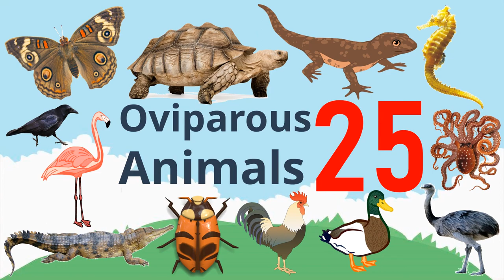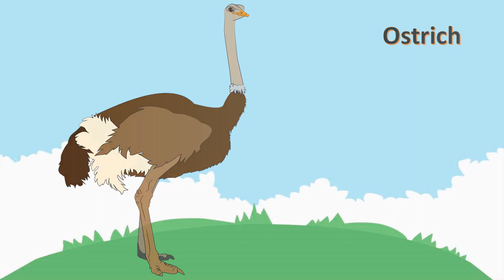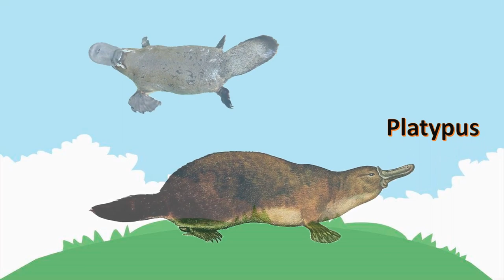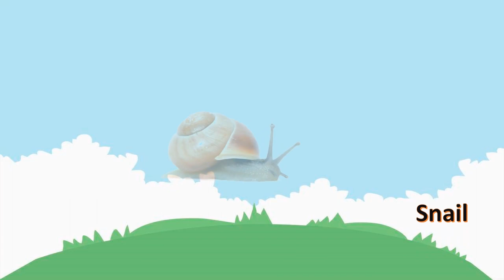Oviparous Animals: Badger, Snake, fish, peacock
Learn Oviparous Animals Names and Sound | Grass and meat Eating Animals for kids in English | Kids Pre School.
Topic Cover-
animals
Oviparous Animals
domestic animals
pet animals
domestic animals name
animals collection
Farm animals
animals to animals
of domestic animals
pet animals animals
pet animal animal
and domestic animals
farm animals list
domestic pets
pet animals name
list of farm animals
list of pet animals
animals sounds
learn domestic farm animals
animal rhymes
farm animals for children
learn farm animal sounds
Farm animals sound for kids
learn names farm animals in English
learn sounds of animals for kids